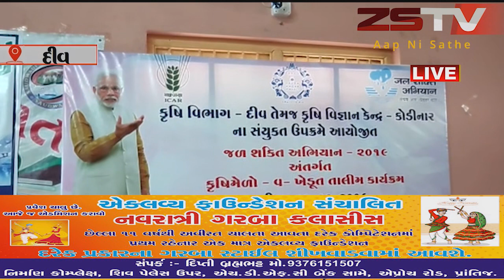દીવ સાઉદવાડી ખાતે થયું કૃષિ મેળાનું આયોજન અને ખેડૂતો ની યોજાઈ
સંઘપ્રદેશ દીવ ની સાઉદવાડી ગ્રામ પંચાયત ખાતે જળ શક્તિ અભિયાન અંતર્ગત કૃષિ મેળો અને ખેડૂત તાલીમ યોજવામાં આવી જેમા બહોળી સંખ્યામાં ખેડૂતો ઉપસ્થિત રહ્યા હતા.